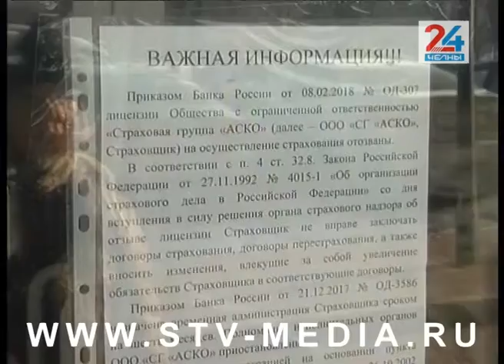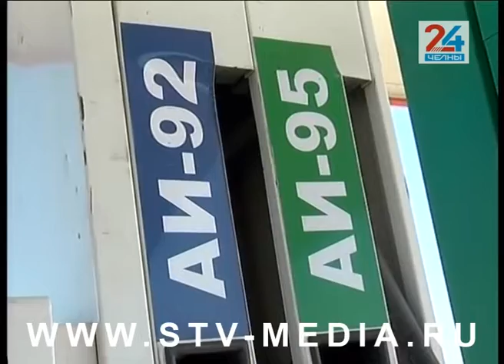Итоги-2018: рост цен на топливо